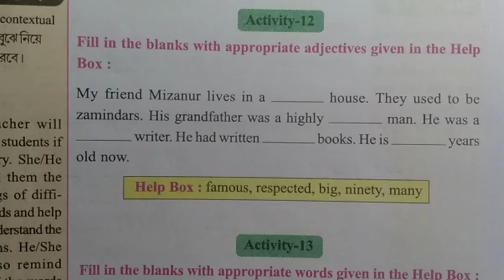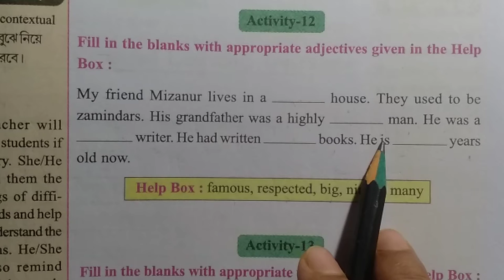Class five wings Lesson - 8 Activity - 12,13,14,15 full details and translation step by step